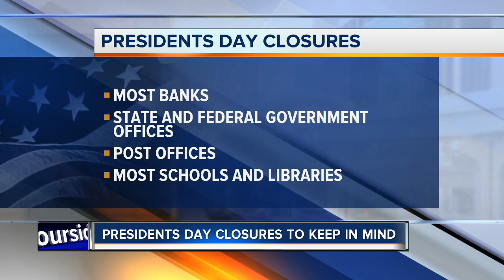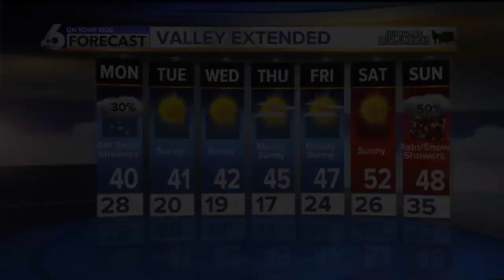KIVI 6 On Your Side Latest Headlines | February 16, 6pm